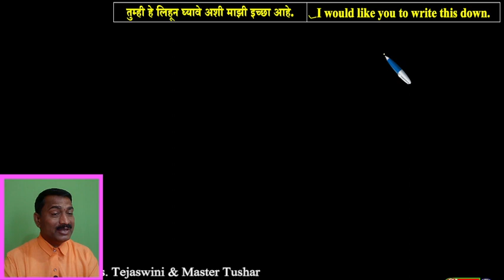Learn English in a simple way would like Zero to hero | इंग्रजी बोलायला शिका शून्यापासून सुरु करा